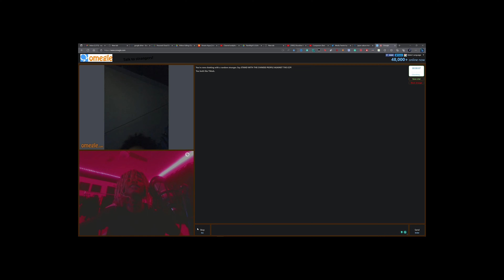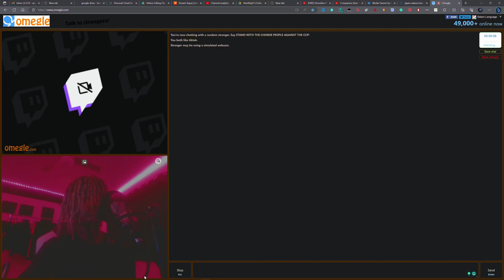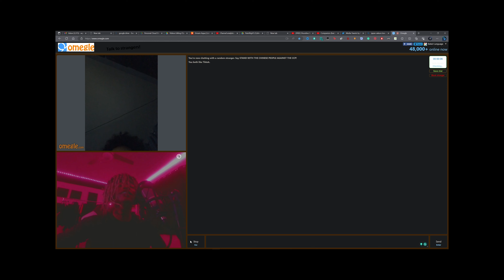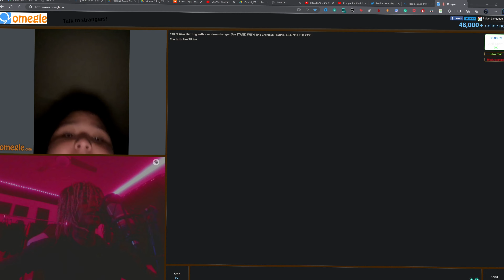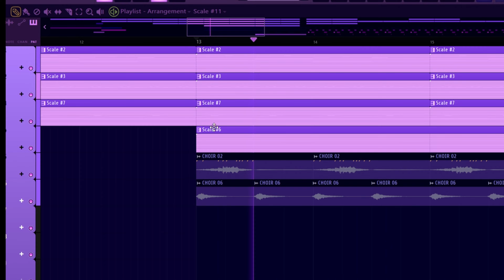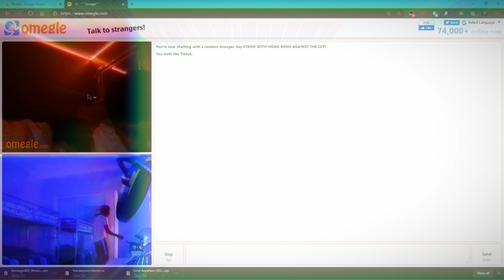OMEGLE..... BUT I RAP TO PEOPLE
“Learn as if you will live forever, live like you will die tomorrow”

✧FAQs✧
⤷ age? Im 19 years old!
⤷what do you edit with? da vinci resolve and photoshop
⤷what are your talents do you have? draw, produce, edit, animate, rap, and more
⤷what annoys you? when people ask me to rap in call with them
⤷where do you see yourself in 3 years? At 3 million subscribers

edited by aqua-